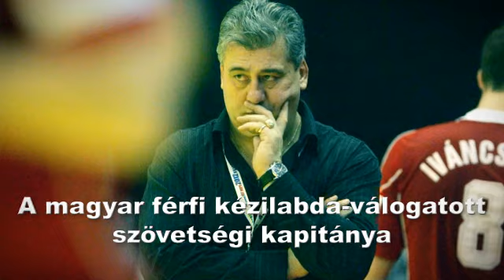DXN Europe 4. születésnapi rendezvénye - Ünnepeljünk együtt!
2012. március 2-án ünnepli a DXN Europe a 4. születésnapját, ezért megrendezésre kerül az eddigi legnagyobb rendezvény: Budapesten a Kongresszusi Központban, olyan neves előadókkal, mint:
Kócsó László - A leggyorsabb DXN Crown Diamond
Osler G. Sto. Tomas - Aki csatlakozása napján Star Agent lett
Budiman Salim - Az első DXN Crown Ambassador
Mocsai Lajos - A csapatépítő, a magyar férfi kézilabda-válogatott szövetségi kapitánya
Légy részese ennek a sikernek!